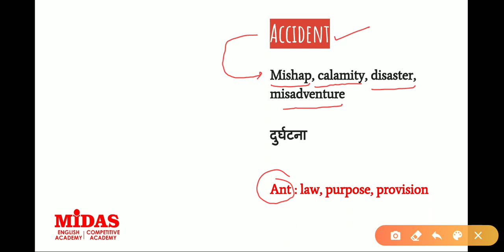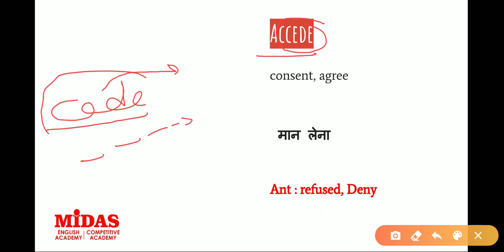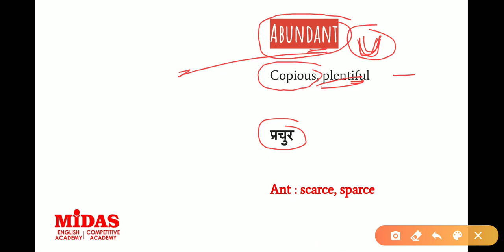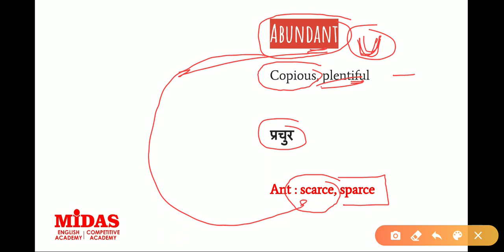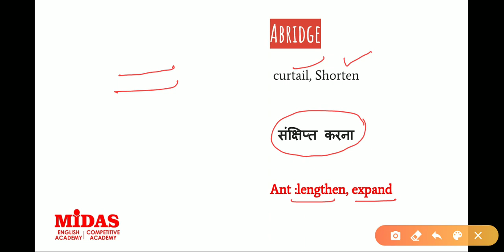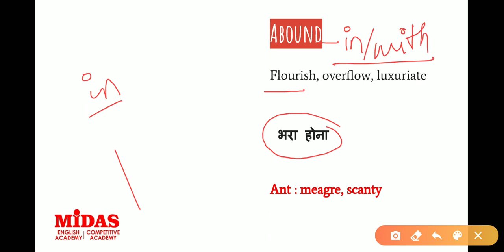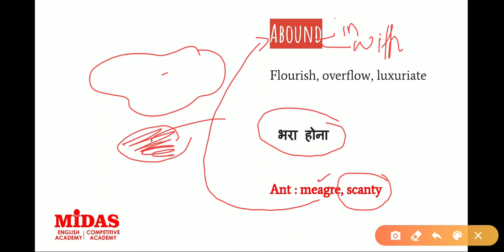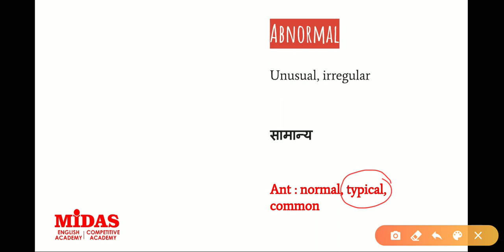Vocab ka daily dose (Day 06 words from 51-60)